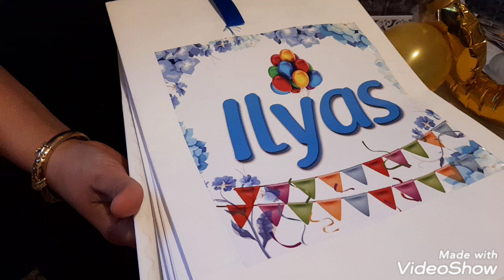جيت نشارك معاكوم العيشة ديالي عيد ملاد ديال جارتي مرحبابيكوم🎂🥳